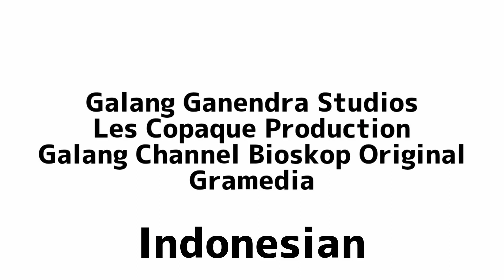The Logo Results Of Galang's Mystery Hill (2019) (Part 01) Only Movie (For @Galang Ganendra)